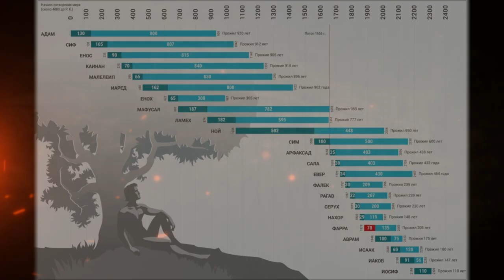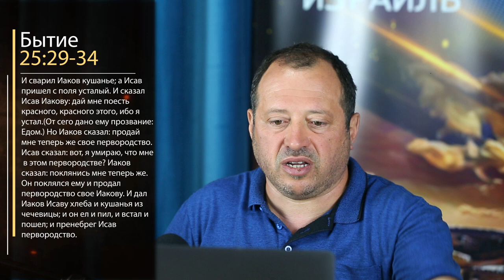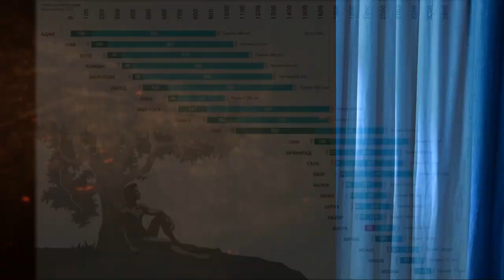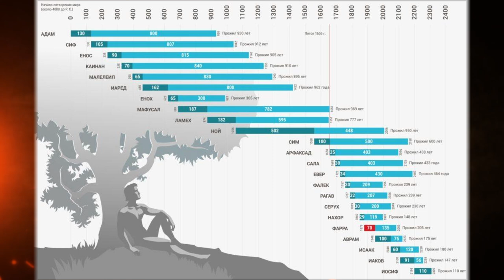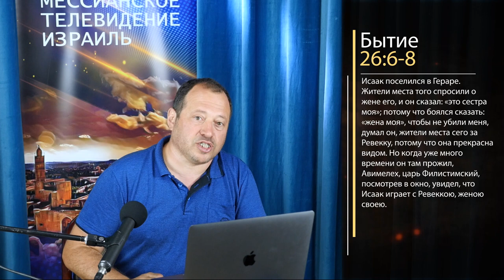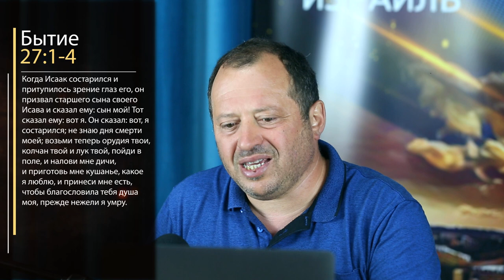«Тикун Олам» Урок-8 "Спектакль Ицхака. Фигаро здесь, Фигаро там"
Поговорим (вместе с Леоном Мазиным) о других патриархах - Ицхаке, сыне Авраама.
Почему Бог избирает именно Израиль?

Для пожертвований с использованием международных банковских систем, пожалуйста, перейдите по ссылке:
Для шекелевых пожертвований в Израиле, пожалуйста, используйте следующие реквизиты:
871257 חשבון:
קהילת שבי ציון
Или по-русски:
Счёт 871257